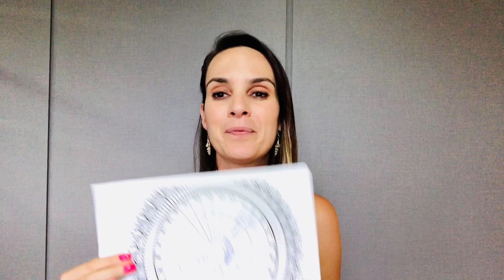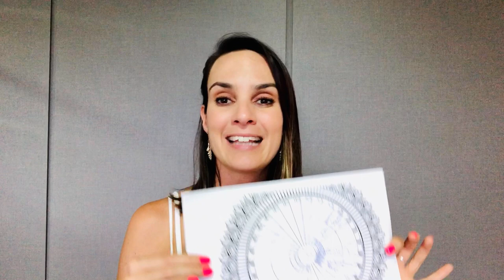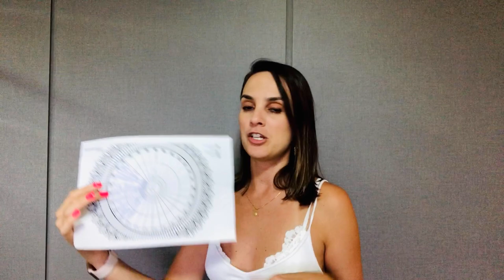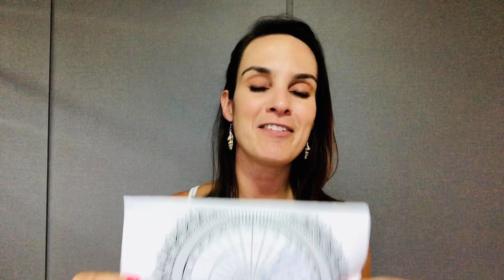Mandala da Lua e da Menstruação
Aulas exclusivas do Programa Meta Clara. Sequência criada pela Profissional de Educação Física - Juliana Scheuer - CREF: SC-008520.

Sempre que compartilhar, cite a fonte do Conteúdo.